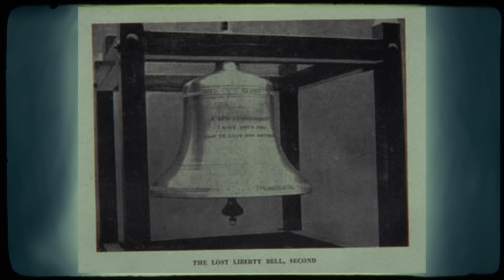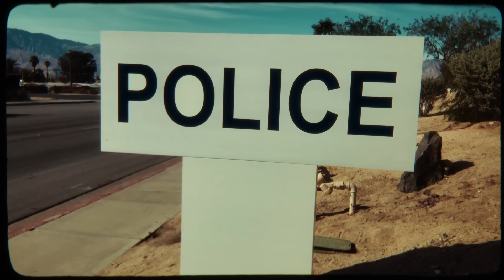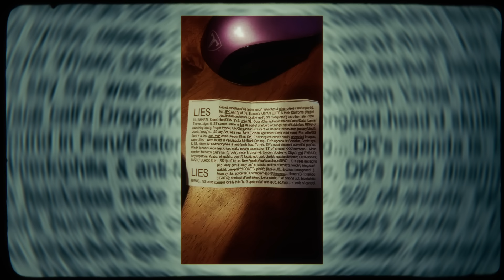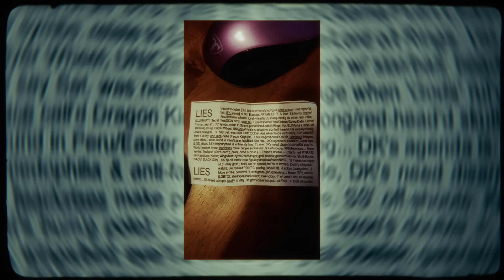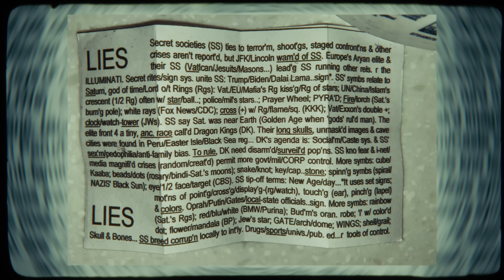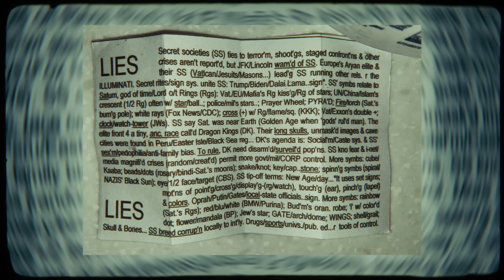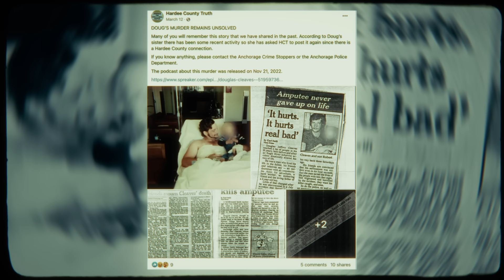10 Strangest Mysteries Ever That Cannot Be Explained